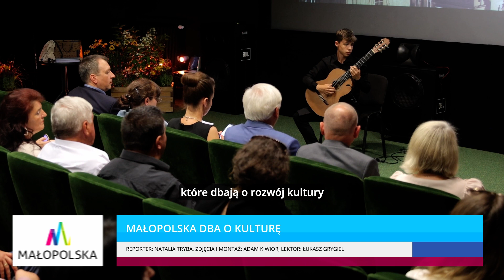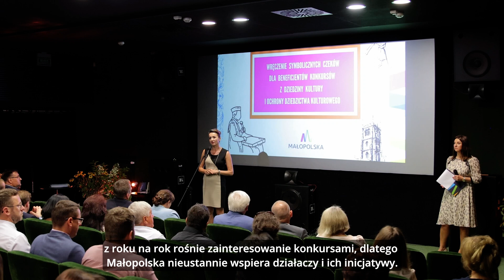Małopolska dba o kulturę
W Centrum Sztuki Mościce rozdano symboliczne czeki w ramach konkursów: „Mecenat Małopolski 2022 – I edycja”, „Małopolskie Chóry-Małopolska rozśpiewana 2022”, „Ochrona zabytków Małopolski 2022” i „Kapliczki Małopolski 2022”.